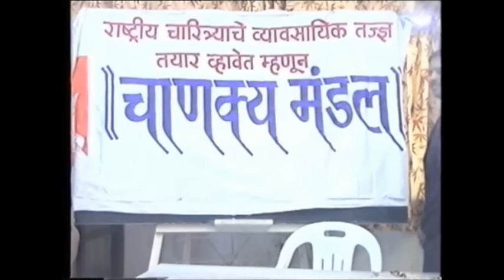Avinash Dharmadhikari, Ex-IAS | How to face UPSC Interview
Chanakya Mandal Pariwar's UPSC Mock Interview Program is starting from
30th December at Delhi

Lecture by Avinash Dharmadhikari sir on how to approach an interview for UPSC/MPSC aspirants